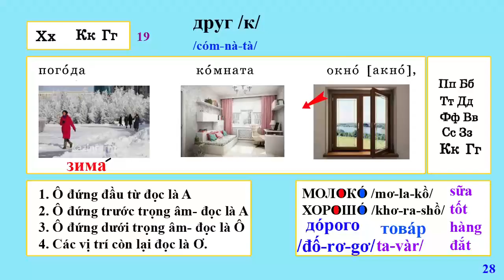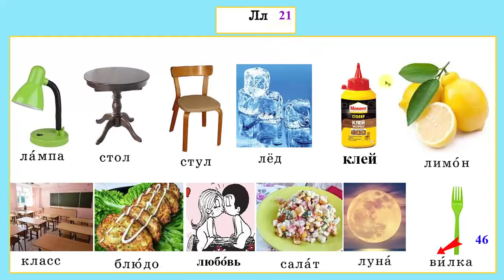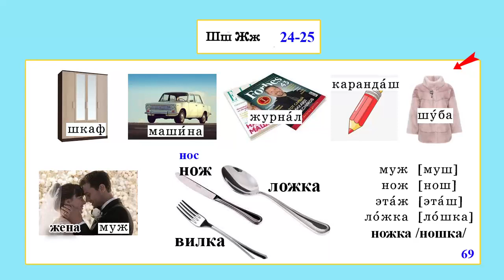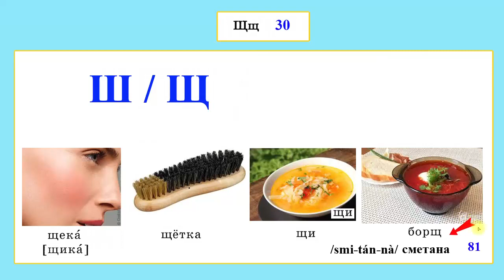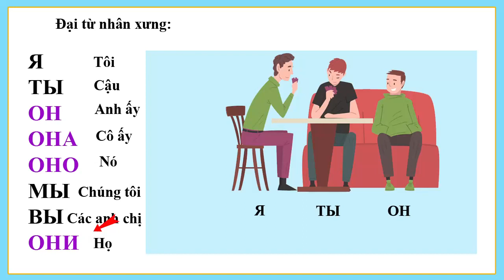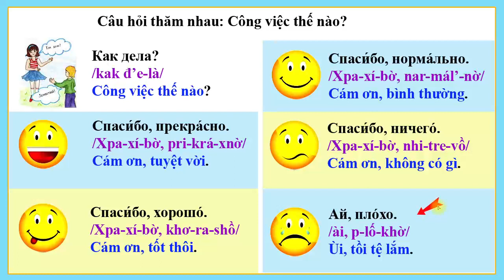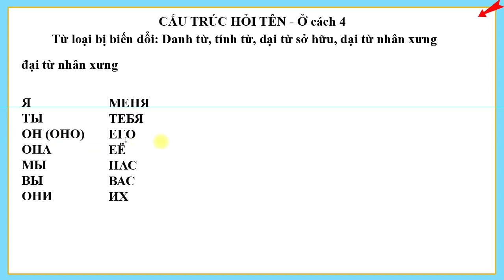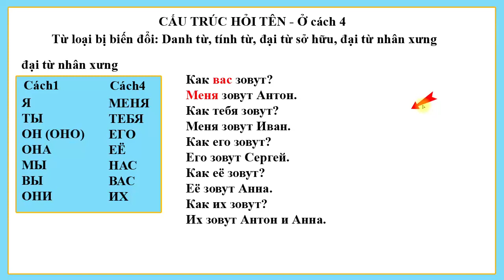Bài 2: Tiếng Nga giao tiếp cơ bản hàng ngày (HMT) | Thầy Hoàng dạy Tiếng Nga onlien 1:1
💥► Clip name: Bài 2: Tiếng Nga giao tiếp cơ bản hàng ngày (HMT) | Thầy Hoàng dạy Tiếng Nga onlien 1:1